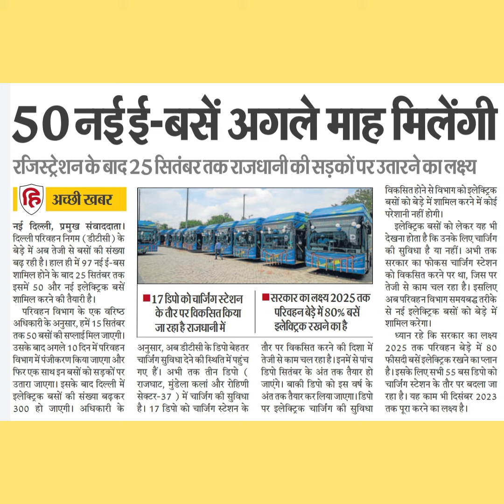50नईई-बसें अगले माह मिलेंगीरजिस्ट्रेशनके बाद25 सितंबरतक राजधानी की सड़कों पर उतारने का लक्ष्य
50नईई-बसें अगले माह मिलेंगी
रजिस्ट्रेशनके बाद25 सितंबरतक राजधानी की सड़कों पर उतारने का लक्ष्य
अच्छी खबर
नई दिल्ली, प्रमुख संवाददाता।
दिल्ली परिवहन निगम (डीटीसी) के
बेड़े में अब तेजी से बसों की संख्या
बढ़ रही है। हाल ही में 97 नई ई-बस
शामिल होने के बाद 25 सितंबर तक
इसमें 50 और नई इलेक्ट्रक बसें
शामिल करने की तैयारी है।
परिवहन विभाग के एक वरिष्ठ
अधिकारी के अनुसार, हमें 15 सितंबर
तक 50 बसों की सप्लाई मिल जाएगी।
उसके बाद अगले 10 दिन में परिवहन
विभाग में पंजीकरण किया जाएगा और
फिर एक साथ इन बसों को सड़कों पर
उतारा जाएगा। इसके बाद दिल्ली में
इलेक्ट्रिक बसों की संख्या बढ़कर
300 हो जाएगी। अधिकारी के
विकसित होने से विभाग को इलेव्ट्रिक
बसों को बेड़े में शामिल करने में कोई
परेशानी नहीं होगी।
इलेक्ट्रिक बसों को लेकर यह भी
देखना होता है कि उनके लिए चार्जिंग
की सुविधा है या नहीं। अभी तक
सरकार का फोकस चार्जिंग स्टेशन
को विकसित करने पर था, जिस पर
तेजी से काम चल रहा है। इसलिए
अब परिवहनविभाग समयबद्ध तरीके
से नई इलेकिट्रिक बसों को बेड़े में
शामिल करेगा।
ध्यान रहे कि सरकार का लक्ष्य
2025 तक परिवहन बेड़े में 80
फीसदी बसें इलेक्ट्रिक रखने काप्लान
है। इसके लिए सभी 55 बस डिपो को
चार्जिंग स्टेशन के तौर पर बदला जा
रहा है। यह काम भी दिसंबर 2023
तक पूरा करने का लक्ष्य है।
17 डिपो को चार्जिंग स्टेशन
के तौर पर विकसित किया
जारहा है राजधानी में
अनुसार, अबडीटीसी के डिपो बेहतर
चार्जिंग सुविधा देने की स्थितिमें पहुंच
गए हैं।
अभी तक तीन डिपो (
राजघाट, मुंडेला कलां और रोहिणी
सेक्टर-37 ) में चार्जिग की सूविधा
है। 17 डिपो को चार्जिंग स्टेशन के
सरकार कालक्ष्य 2025 तक
परिवहन बेड़ेमें80% बसें
इलेक्ट्रिक रखने का है
तौर पर विकसित करने की दिशा में
तेजी से काम चल रहा है। इनमें से पांच
डिपो सितंबर के अंत तक तैयार हो
जाएंगे। बाकी डिपो को इस वर्ष के
अंत तक तैयार कर लिया जाएगा। डिपो
पर इलेक्ट्रिक चार्जिंग की सुविधा